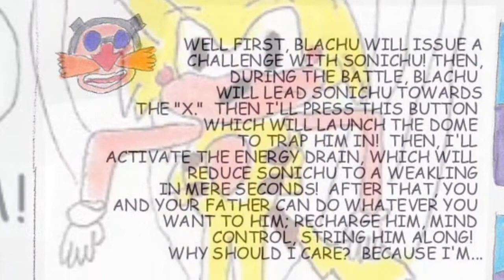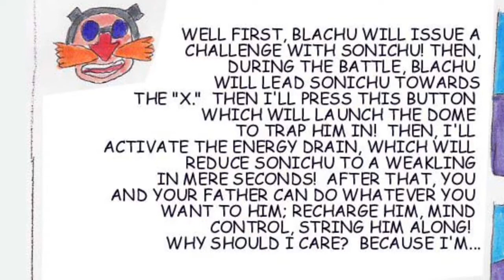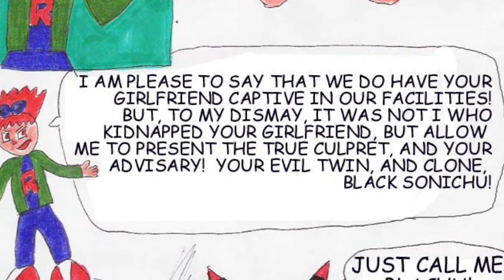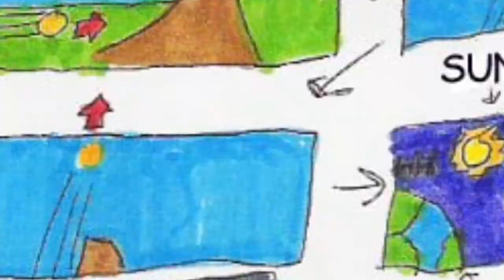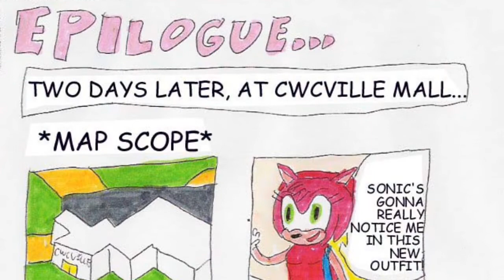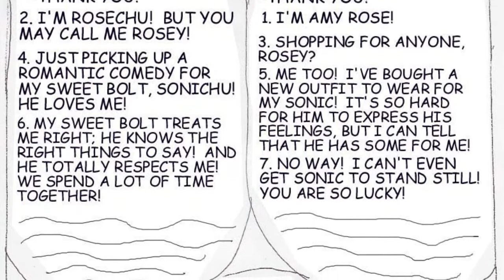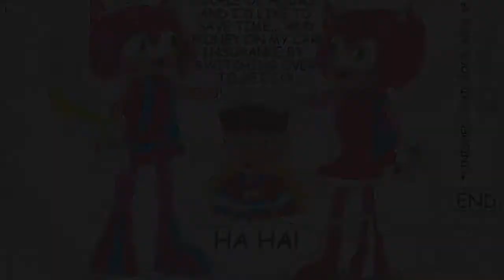Sonichu #1, Epizod 6: Czarno-Metalowa Walka - Audiobook PL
"Sonichu - oficjalny, kiepsko narysowany i napisany komiks autorstwa Christiana Weston Chandlera, przedstawiający przygody i trudy, które spotykały "jego" i jego (wyimaginowanych) przyjaciół. Mimo że komiks z początku był o tytułowym bohaterze, szybko stał się spełniającym marzenia ujściem dla Chrisa i jego niemoralnych fantazji, gdzie Sonichu jest głównym bohaterem tylko z nazwy i gra drugie skrzypce dla wszechmogącego podmiotu literackiego Chrisa typu 'Mary Sue'."
- CWCki

UWAGA: wszelkie błędy w czytaniu są celowe i wynikają z błędów w komiksie.
To samo tyczy się beznadziejnych, niepoprawnych i nie wynikających z niczego zdań. Poważnie.

Jako-takie tłumaczenie: ObsessionOctopus;
Oryginalny pomysł / na podstawie audiobooków: vivitheg (R.I.P.);

OST: Sonic the Hedgehog 2 - Robotnik's theme.